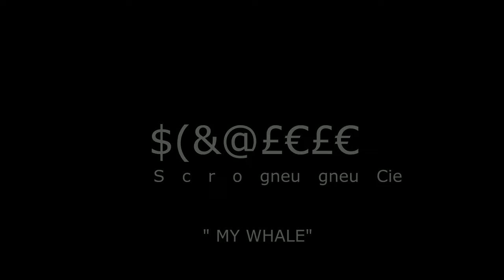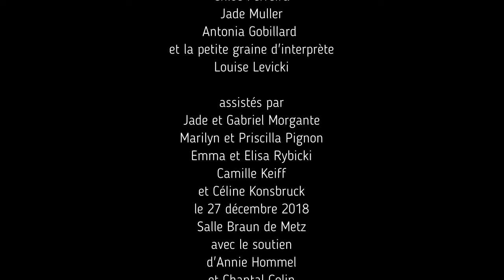My Way My Whale - janvier 2019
Chant : Paulette Konsbruck, 8 ans
Texte, adaptation, arrangements, mixages, cadrages, montages
costumes, accessoires, scénographie, éclairages, maintenance, installations, déménagements : Philippe Forte-Rytter (professeur référent Musique et Handicap).
Avec la collaboration des élève de la classe de danse de Lucile Diou (professeur de danse jazz) : Clara MullerDina Razafinakanga, Chloé Ferreira, Jade Muller, Antonia Gobillard, Louise Levicki
Assistance technique : Marilyn et Priscilla Pignon, Emma et Elisa Rybicki et Camille Keiff
Et en accompagnement :
Basse : chant de baleine !
Caisse claire : claquements de queue de baleine !